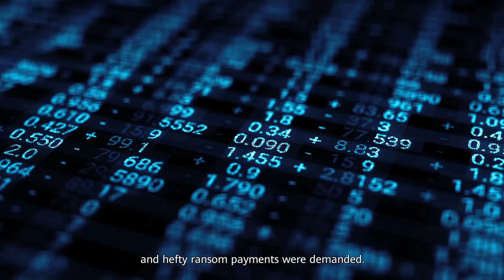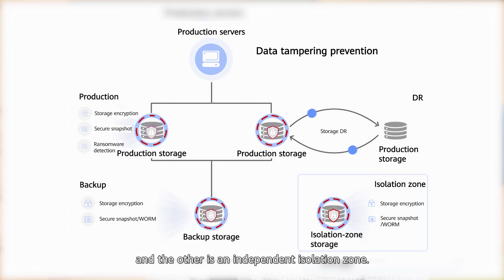A Tour to Huawei Storage-Huawei Ransomware Protection Storage Solution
Spare yourself the headache – use Huawei RansomwareProtection Storage Solution to keep your business safe. Learn how SayYesToDataProtection